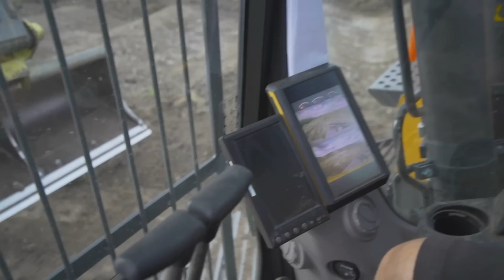Building Back Yard Supercross Track !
Building The Craziest Back Yard Motocross and Arenacross Tracks - Part 1 shows the start of my revamp at our private compound where we are having a brand new Arenacross and motocross track built by world renowned track builder Justin Barclay, We also rode the old lay out for the very last time.

AskEBB - on Twitter with what you want to see next

Cameras Used
Sony RX100v